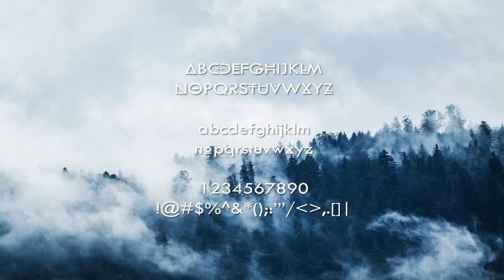Anthu A Mystical Font Font Free Download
Anthu is a mystical font with a unique and modern geometric style. It is suitable for logos, quotes, social media posts, film titles and stationary. It works with different themes such as mystical, tribal, ethnic, magical, and fantasy. Enjoy!IncludesAnthu.otfThank you for purchasing Anthu font and be sure to check out other fonts in my shop 265